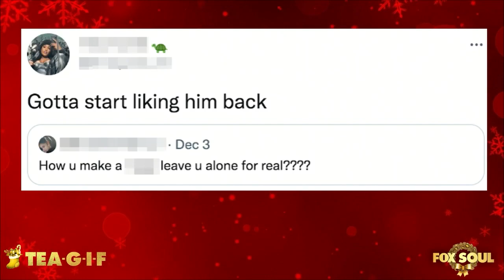Is Summer Walker Serious.. Aubrey O'Day Loves Trump Jr. & MORE! | Tea-G-I-F Full Episode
Claudia, Al and Funky are talking about Nia Long and Ime Udoka allegedly calling it quits, Aubrey O'day proclaiming her love for Trump Jr., Summer Walker's new ad and MORE!